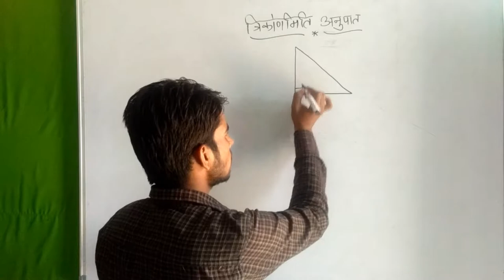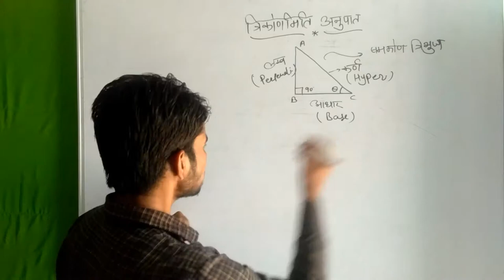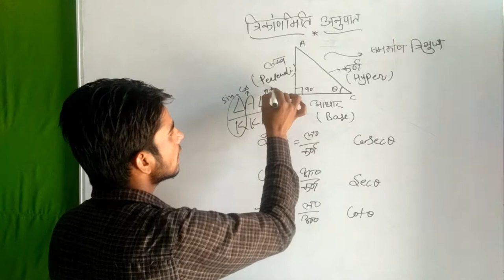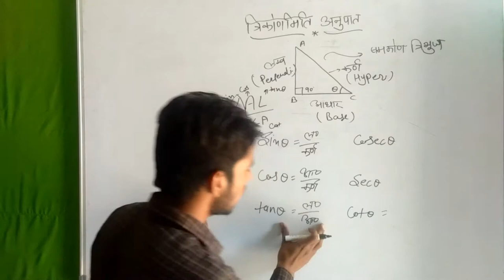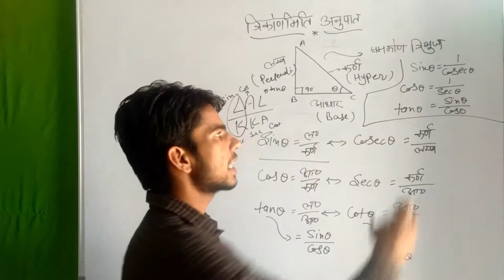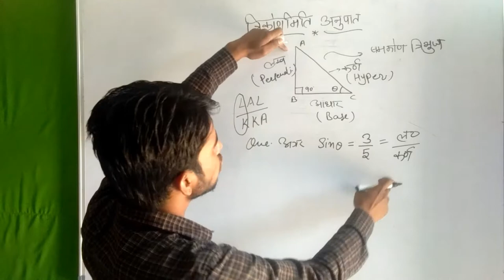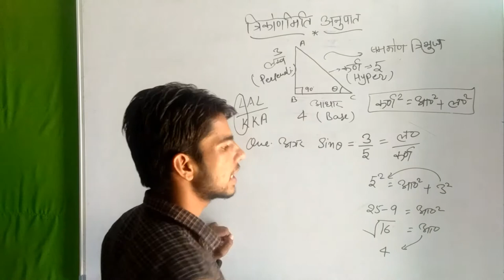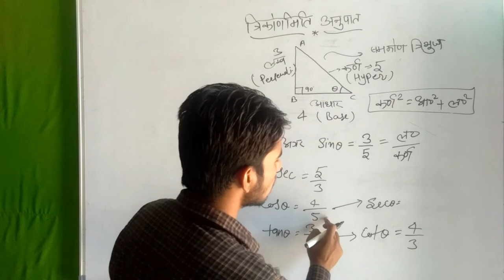Math Trigonometry ratio Angle values and Relations त्रिकोणमितीय अनुपात,उनका मान, patwari math, ssc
hi friends
in this video we have done a very fully dedicted  attempt to make you satisfied by using our knowledge
this video has contain the Topic are under mentioned
trigonometry basics and ratio between angle and Radiant, trigonometry and its all basics easy to remember with tricks
Trigonometry Full Basics | Trigonometry Solutions | Trigonometry By sanjay sir ,Trigonometry for SSC CGL | CHSL | CPO [In Hindi] ,Trigonometry Basics in Hindi||त्रिकोणमिति ,
Showing relationship between cosine and sine of complements | Trigonometry